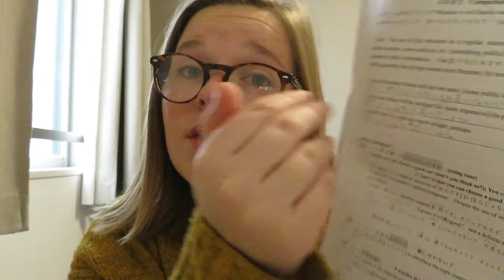why i didn't like my study abroad program: Ritsumeikan SKP program (tea)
Hello everyone! welcome back to my channel!! if you're new here please give this video a thumbs up and subscribe to my channel :) this was just a quick video I threw together quickly because I have been super busy studying! This video is completely my opinion, and keep in mind that everyone does come out of this program feeling differently, so just because I feel one way does not mean you will feel the same way about it!